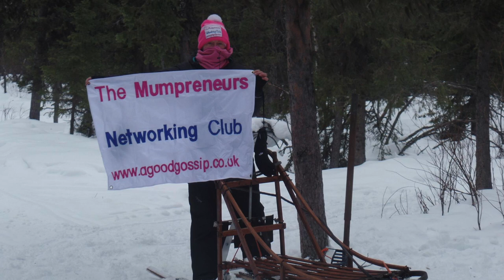Why Stepping outside your Comfort Zone can lead to your success, with Nicky Chisholm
THIS WEEK'S EYE OPENER: WHAT HAPPENS WHEN YOU STEP OUTSIDE YOUR COMFORT ZONE

Nicky Chisholm, co-founder of the The Mumpreneurs Networking Club is someone who's constantly challenging herself, both in business and in life.

What happens when you push outside everyday normality, when you set your mind to complete something bonkers or when you set out as an example as a business owner to prove that stepping outside your comfort zone is not only healthy and fun, but crucial for your progress?

Listen to Nicky explaining what it took to do an Arctic marathon on skis and what her next big challenge is!

Also Nicky's 3 x top tips for women stepping out as business owners.

To find out more about Eye Storm and how you can get more confident in front of the camera: